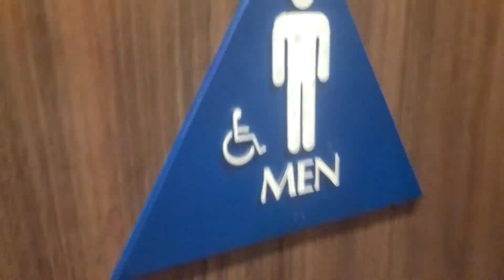Alpine Hemlocks | King Buffet | Hollywood, CA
(11/13/2022 by [insert user here])

Hand Dryer Specifications:
-Color: Gray
-Brand: Alpine
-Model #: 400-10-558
Serial No: IPX1 & IP23

You are not allowed to steal one of our hand dryer footages from us. If you want to use one of our videos please ask me within my permission before using.